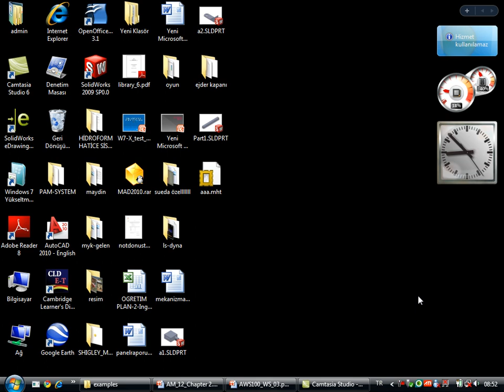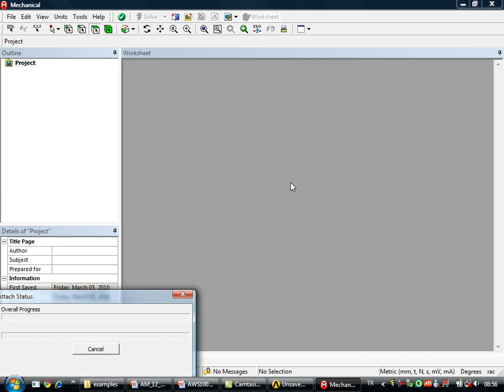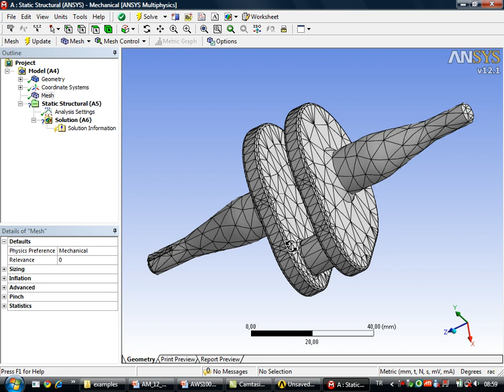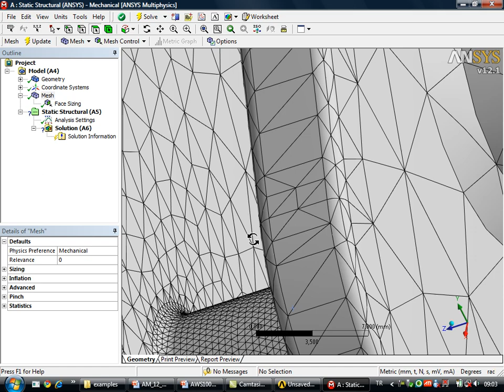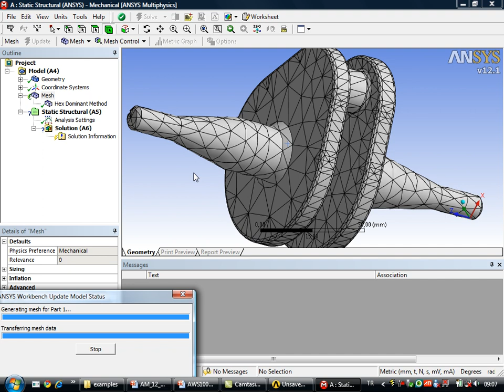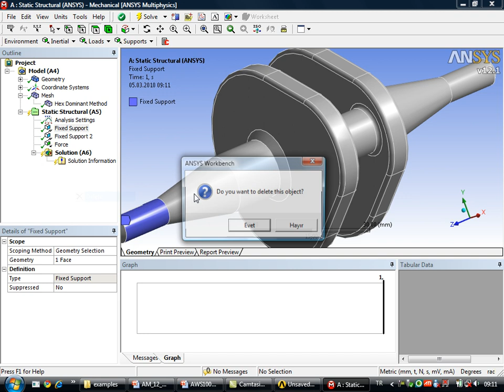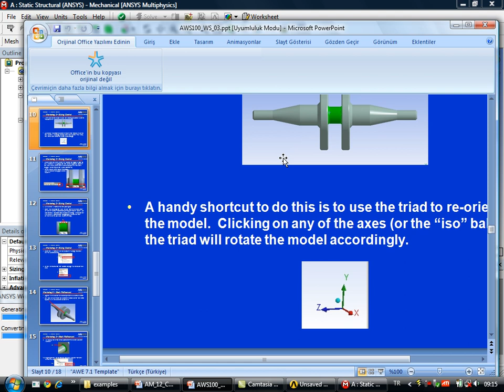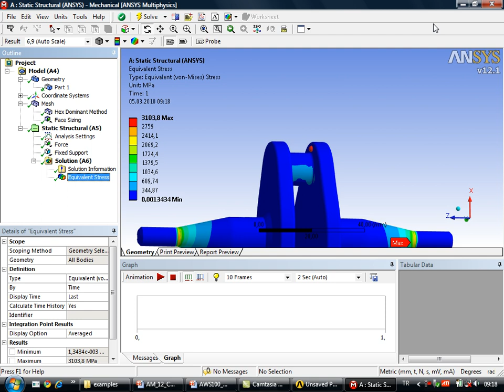ANSYS WORKBENCH-STATIC STRUCTURAL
EMEK GÖSTEREN ÖĞRETMENİMİZİN İZNİ OLURSA ADI VE SOYADI , İLETİŞİMİ VB. BİLGİLERİ PAYLAŞILABİLİR.